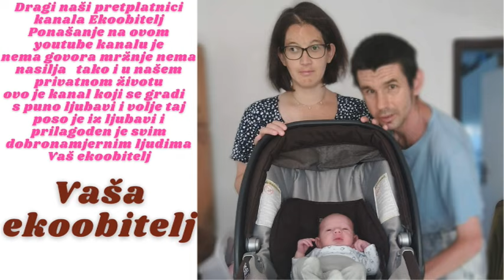Doma idemo s festivala Jednakih Mogućnosti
Idemo našoj kući punim gasom jel bi moglo biti kiše i nevremena a joj je naš sin s nama za njega nismo uzeli tendu ili (plastično pokrivalo za njega i kolica) koje ga štiti da ne pokisne ako već nas dvoje moramo ali na svu sreću dragi bog je pričekao da dožemo kući pa će onda pasti jača kiša